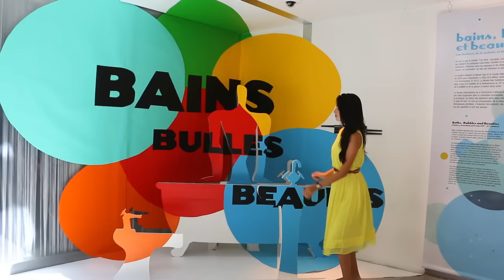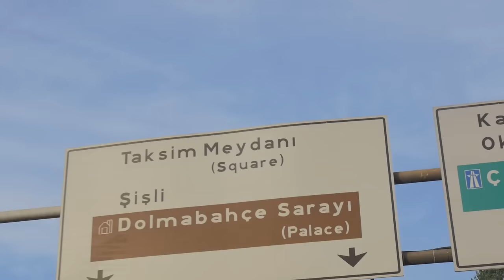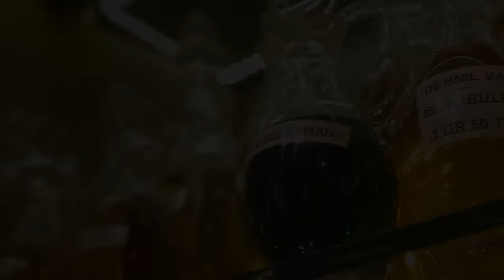Lux Finding Fabulous Episode 4: Istanbul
12 women. 4 cities, 1 incredible fragrance journey. Join us as we discover the power of scent with Taylor Hui to Find Fabulous. Next, we explore exotic Istanbul, where dreams are possible, as fiercely independent twin sisters, Sema and Seda, showed us. With their shop, Petra Design, they broke through the mould to become pioneers as female jewellery designers in the male-dominated field.